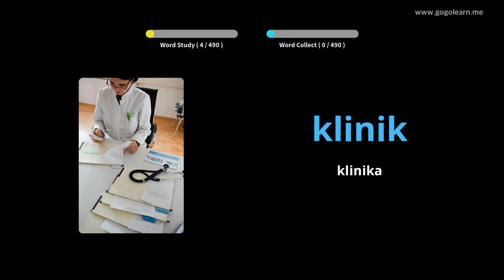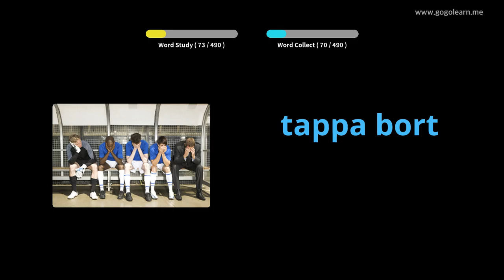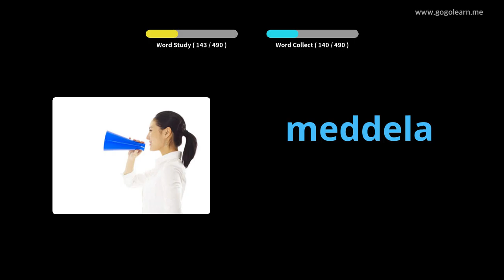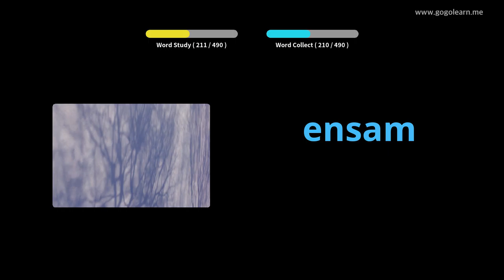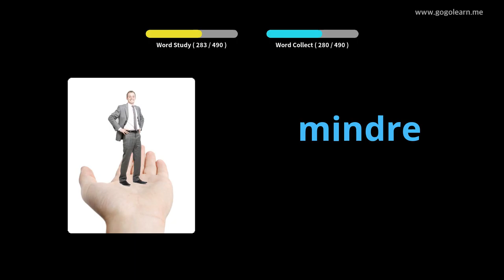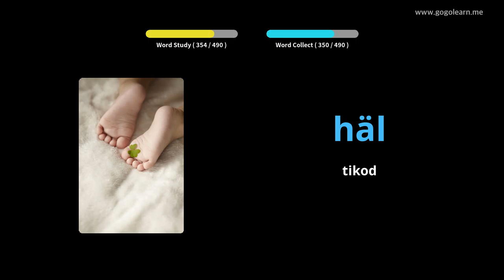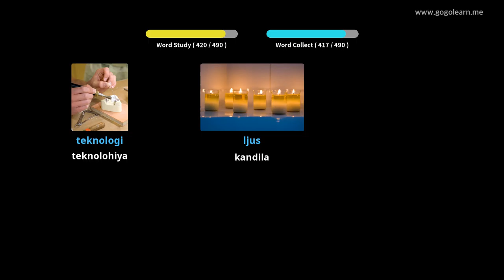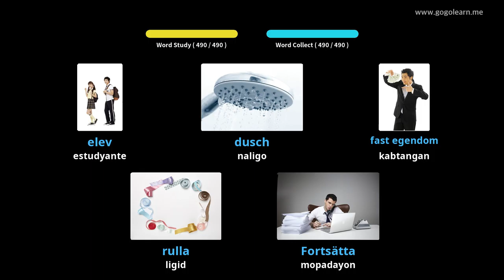Panguna nga Sekondarya sa Sweden nga Bokabularyo | Golearn